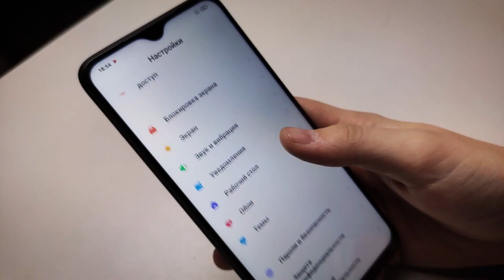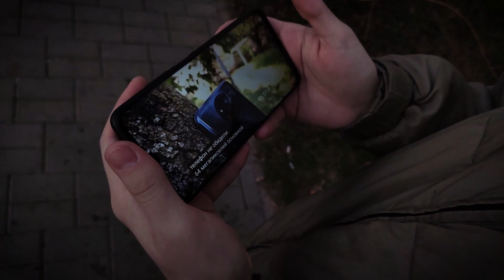Обзор Poco M3. Полноценная линейка Poco 2020 ?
В этом году Poco удивляют. В начале вышел F2 Pro, потом всех шокировал Poco X3, а теперь M3. И уже просматривается закономерность F - флагман, X - почти флагман и М - добротный середнячок. Возникают неволей вопросы: почему сейчас ? будет ли теперь так каждый год ? и зачем Xiaomi ещё одна линейка смартфонов ?

Тайм коды:
0:01 - вступление
0:22 - линейка Poco
0:45 - дизайн
0:55 - аккумулятор
1:08 - камера и вырез в экране
1:39 - основные характеристики
1:55 - поведение в играх
2:15 - выводы